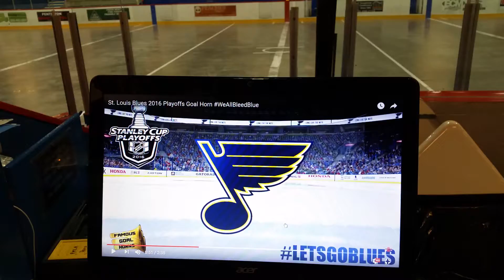FamousGoalHorns' 2016 St. Louis Blues OT Goal Horn at Penticton Memorial Arena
Pardon me singing along...